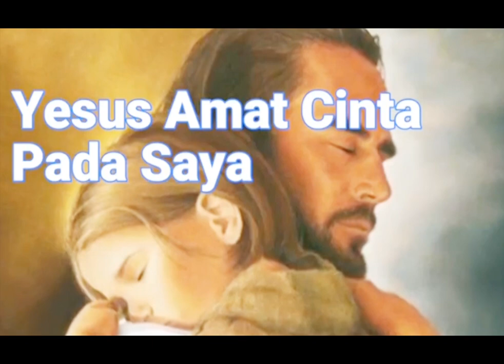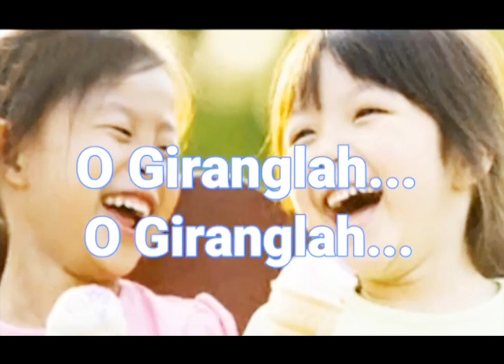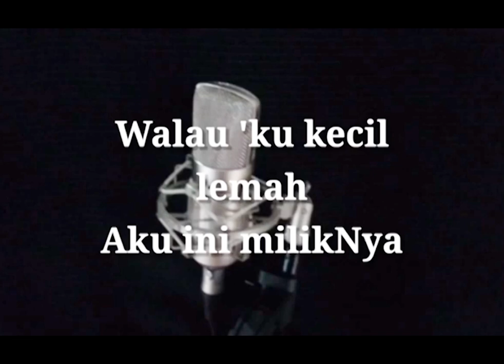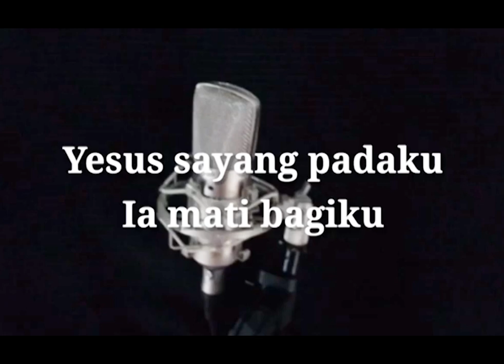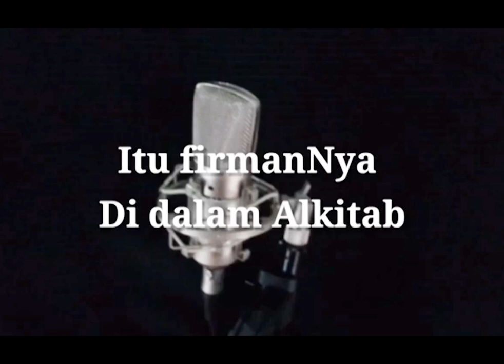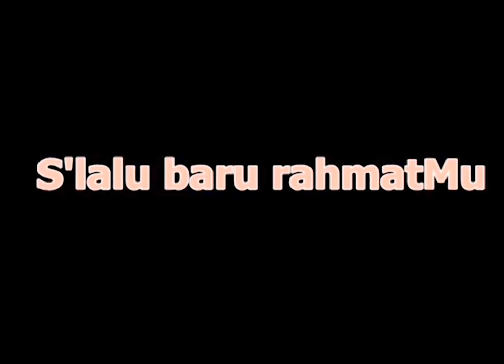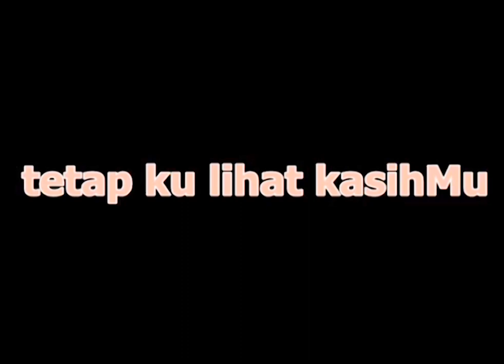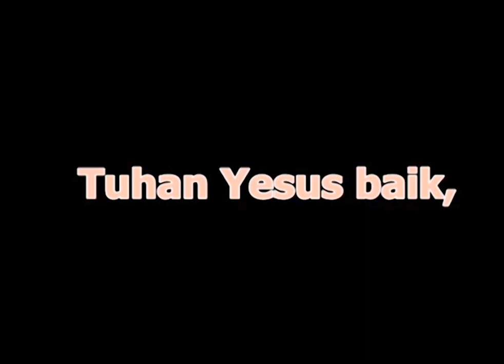20200531 - Ibadah Sekolah Minggu - Roh Kudus Selalu Menyertaiku (Kis 21:13) - HKBP Jaloer Production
Selamat hari minggu Adik-adik Sekolah Minggu.

Hari ini Firman Tuhan akan mengajari kita bahwa Roh Kudus akan selalu ada untuk menolong kita semua menjadi anak-anak Tuhan yang berani menyatakan kebenaran.

Mari kita belajar bersama-sama.
Tetap semangat yaaa adik-adik!!!

Selamat beribadah.